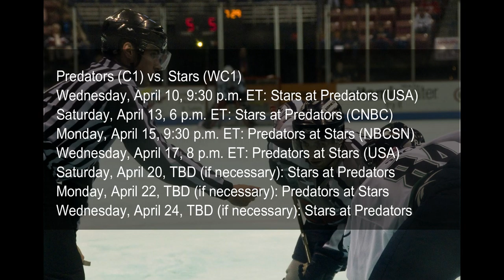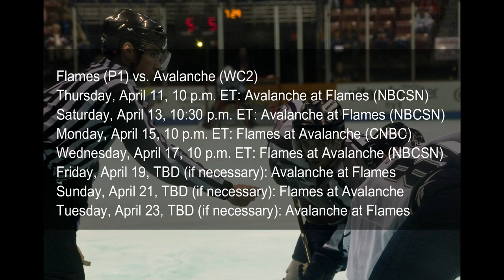2019 NHL Playoffs Schedule: TV Times, Channels for First Round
2019 NHL Playoffs Schedule: TV Times, Channels for First Round
The NHL playoffs are finally here and the schedule is set.

The chase for the Stanley Cup will start on Wednesday, April 10.

The Washington Capitals, who won the Stanley Cup last season, host the Hurricanes

Below are the schedule and available channel listings for the entire first round of the playoffs.

EASTERN CONFERENCE
Lightning (A1) vs. Blue Jackets (WC2)

Wednesday, April 10, 7 p.m. ET: Blue Jackets at Lightning (USA)

Friday, April 12, 7 p.m. ET: Blue Jackets at Lightning (CNBC)

Sunday, April 14, 7 p.m. ET: Lightning at Blue Jackets (NBCSN)

Tuesday, April 16, 7 p.m. ET: Lightning at Blue Jackets (CNBC)

Friday, April 19, TBD (if necessary): Blue Jackets at Lightning

Sunday, April 21, TBD (if necessary): Lightning at Blue Jackets
Bruins (A2) vs. Maple Leafs (A3)

Thursday, April 11, 7 p.m. ET: Maple Leafs at Bruins (NBCSN)

Saturday, April 13, 8 p.m. ET: Maple Leafs at Bruins (NBC)

Monday, April 15, 7 p.m. ET: Bruins at Maple Leafs (NBCSN)

Wednesday, April 17, 7 p.m. ET: Bruins at Maple Leafs (NBCSN)

Friday, April 19, TBD (if necessary): Maple Leafs at Bruins

Sunday, April 21, TBD (if necessary): Bruins at Maple Leafs

Tuesday, April 23, TBD (if necessary): Maple Leafs at Bruins

Capitals (M1) vs. Hurricanes (WC1)

Thursday, April 11, 7:30 p.m. ET: Hurricanes at Capitals (USA)

Saturday, April 13, 3 p.m. ET: Hurricanes at Capitals (NBC)

Monday, April 15, 7 p.m. ET: Capitals at Hurricanes (CNBC)

Thursday, April 18, 7 p.m. ET: Capitals at Hurricanes (SN360, TVA Sports)

Saturday, April 20, TBD (if necessary): Hurricanes at Capitals

Monday, April 22, TBD (if necessary): Capitals at Hurricanes

Wednesday, April 24, TBD (if necessary): Hurricanes at Capitals

Islanders (M2) vs. Penguins (M3)

Wednesday, April 10, 7:30 p.m. ET: Penguins at Islanders (NBCSN)

Friday, April 12, 7:30 p.m. ET: Penguins at Islanders (NBCSN)

Sunday, April 14, Noon ET: Islanders at Penguins (NBC)

Tuesday, April 16, 7:30 p.m. ET: Islanders at Penguins (NBCSN)

Thursday, April 18, TBD (if necessary): Penguins at Islanders

Saturday, April 20, TBD (if necessary): Islanders at Penguins

Monday, April 22, TBD (if necessary): Penguins at Islanders

WESTERN CONFERENCE
Predators (C1) vs. Stars (WC1)

Wednesday, April 10, 9:30 p.m. ET: Stars at Predators (USA)
Saturday, April 13, 6 p.m. ET: Stars at Predators (CNBC)

Monday, April 15, 9:30 p.m. ET: Predators at Stars (NBCSN)

Wednesday, April 17, 8 p.m. ET: Predators at Stars (USA)

Saturday, April 20, TBD (if necessary): Stars at Predators

Monday, April 22, TBD (if necessary): Predators at Stars

Wednesday, April 24, TBD (if necessary): Stars at Predators

Jets (C2) vs. Blues (C3)

Wednesday, April 10, 8 p.m. ET: Blues at Jets (NHL Network)

Friday, April 12, 9:30 p.m. ET: Blues at Jets (CNBC)

Sunday, April 14, 7:30 p.m. ET: Jets at Blues (CNBC)

Tuesday, April 16, 9:30 p.m. ET: Jets at Blues (CNBC)

Thursday, April 18, TBD (if necessary): Blues at Jets

Saturday, April 20, TBD (if necessary): Jets at Blues

Monday, April 22, TBD (if necessary): Blues at Jets
Flames (P1) vs. Avalanche (WC2)

Thursday, April 11, 10 p.m. ET: Avalanche at Flames (NBCSN)

Saturday, April 13, 10:30 p.m. ET: Avalanche at Flames (NBCSN)

Monday, April 15, 10 p.m. ET: Flames at Avalanche (CNBC)

Wednesday, April 17, 10 p.m. ET: Flames at Avalanche (NBCSN)

Friday, April 19, TBD (if necessary): Avalanche at Flames

Sunday, April 21, TBD (if necessary): Flames at Avalanche

Tuesday, April 23, TBD (if necessary): Avalanche at Flames

Sharks (P2) vs. Golden Knights (P3)

Wednesday, April 10, 10:30 p.m. ET: Golden Knights at Sharks (NBCSN)

Friday, April 12, 10:30 p.m. ET: Golden Knights at Sharks (NBCSN)

Sunday, April 14, 10 p.m. ET: Sharks at Golden Knights (NBCSN)

Tuesday, April 16, 10:30 p.m. ET: Sharks at Golden Knights (NBCSN)

Thursday, April 18, TBD (if necessary): Golden Knights at Sharks

Sunday, April 21, TBD (if necessary): Sharks at Golden Knights

Tuesday, April 23, TBD (if necessary): Golden Knights at Sharks